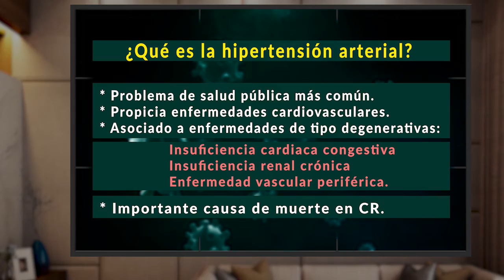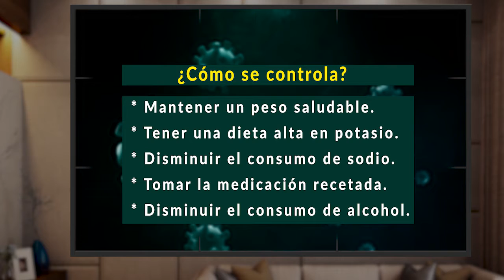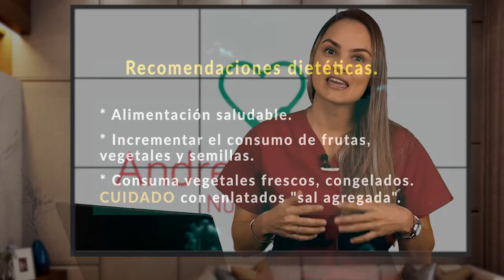POR TU SALUD SEMANA 09 MARZO